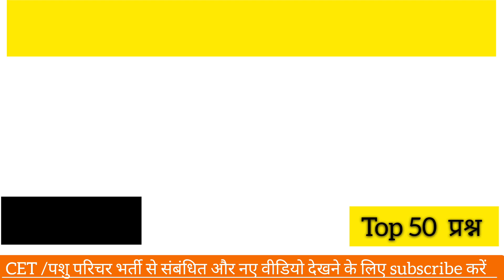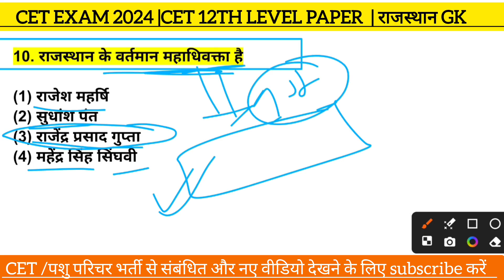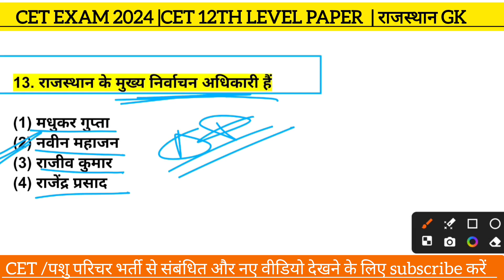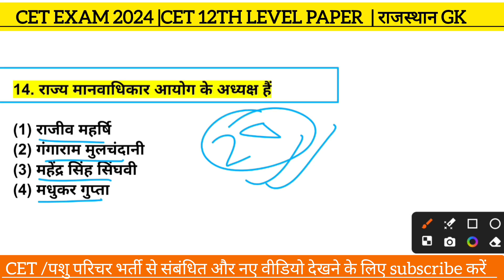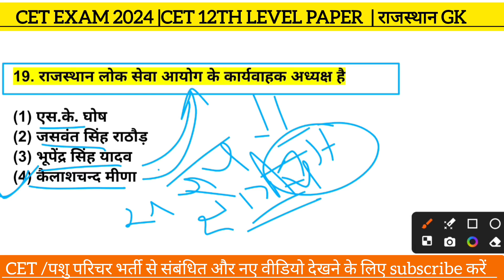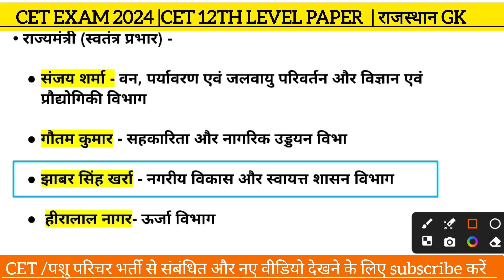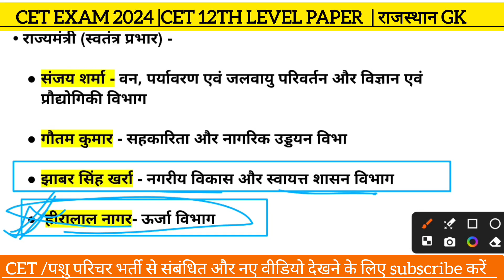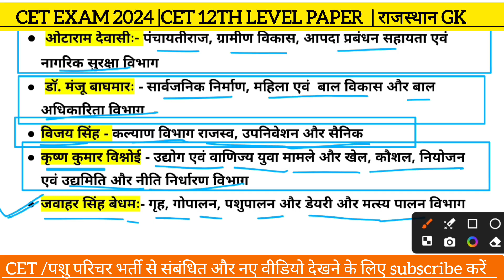राजस्थान मे वर्तमान में कौन क्या ..?(पद ) |50 प्रश्न |CET 12th level EXAM 2024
"🚀 Rajasthan CET 12th Level Model Paper 2024 | तैयारी में 100% सफलता! 🎯
क्या आप भी राजस्थान CET 12वीं लेवल परीक्षा 2024 की तैयारी कर रहे हैं? इस मॉडल पेपर को देखकर आप अपनी तैयारी को और भी मजबूत बना सकते हैं! 💪

✔️ सिलेबस अनुसार सभी विषयों का कवरेज

✔️ इंपोर्टेंट क्वेश्चन और एक्सपर्ट टिप्स

✔️ रिजल्ट पक्का

अभी देखिए और अपनी तैयारी को एक नई दिशा दें! ⏩ Success का Shortcut

Rajasthan CET 12th Level Exam 2024

12th Level CET Model Paper

Rajasthan CET 12th Level Preparation

CET 12th Level Important Questions

CET 12th Level Previous Year Papers

CET 12th Level Study Material

Rajasthan CET Exam Tips

CET 12th Level Exam Pattern

Rajasthan CET 12th Level Strategy

Best Books for CET 12th Level

CET 12th Level Exam Guide

Rajasthan CET 2024 Model Paper